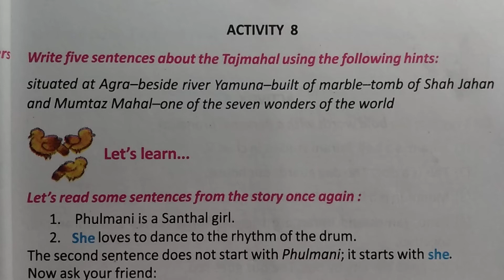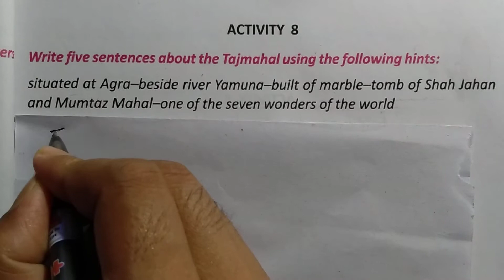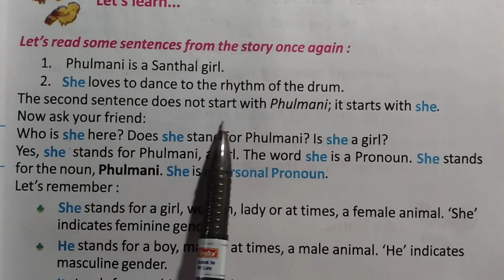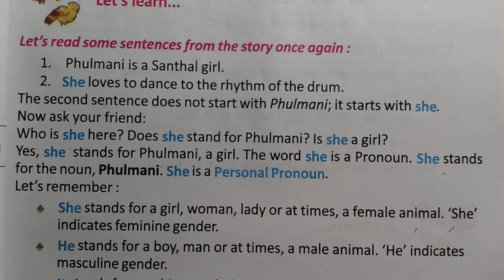Phulmani's India Class Five English Lesson 3 activity - 8 Butterfly Book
Phulmani's India Class Five Lesson 3 activity - 8
English Butterfly Book
Activity – 1,2,3,4,5,6,7 ,8,9,10,11,12,13